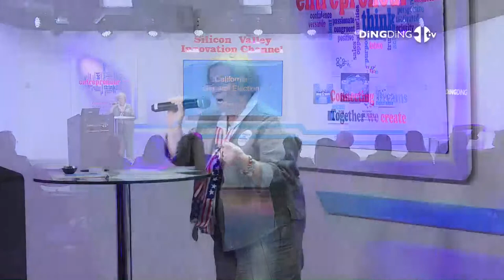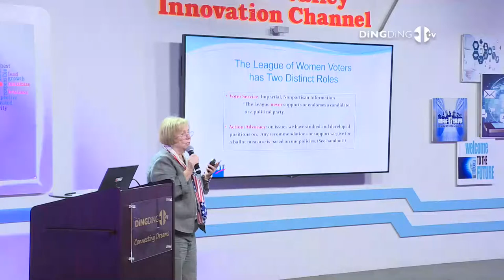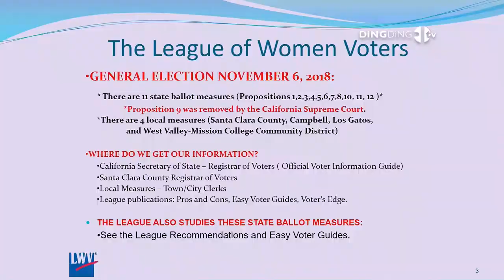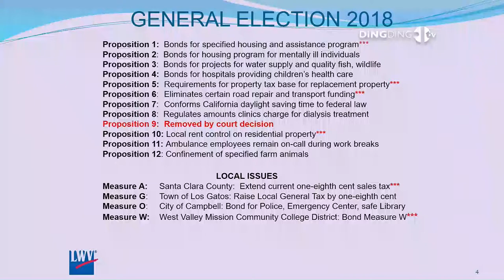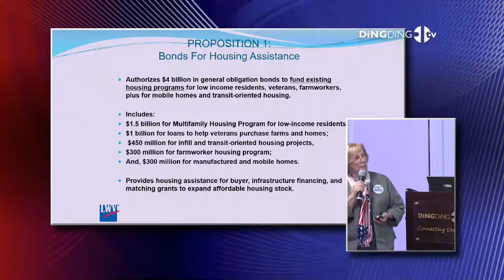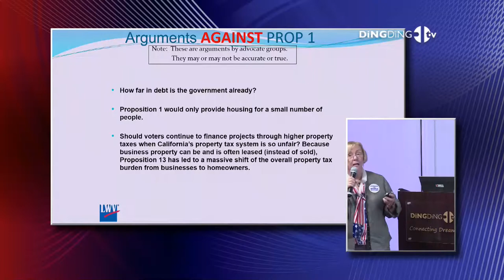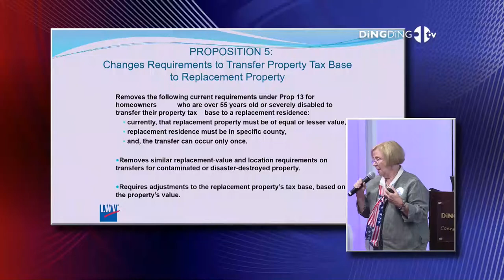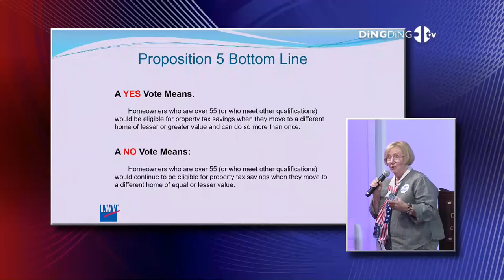How the League of Woman Voters Promotes California's General Election 2018